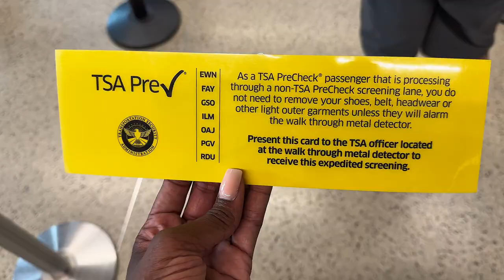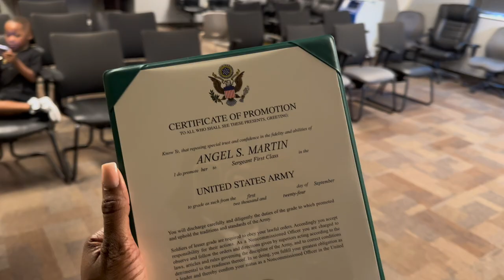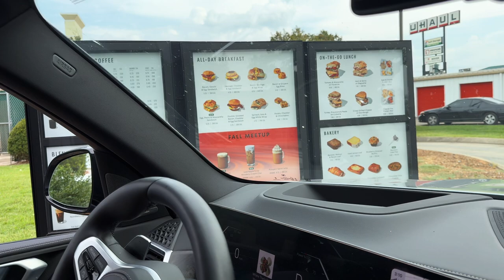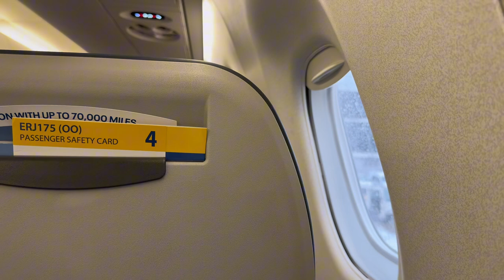VLOG: Let’s go to Fort Campbell to Promote Angel to SFC + New BMW + Let’s Clean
Girllllllll I’m Super Proud of you! You’ve always been a go getter and expertise at your job as a 92Y! I know you’re going to make an Outstanding Warrant Officer & I can’t wait to be a part of that next Chapter in your Life!

Jamaican restaurant: Jamrok Caribbean Buffet

Editing: CapCut

Amazon Storefront: Check out this page from ameliadjumpsstuff